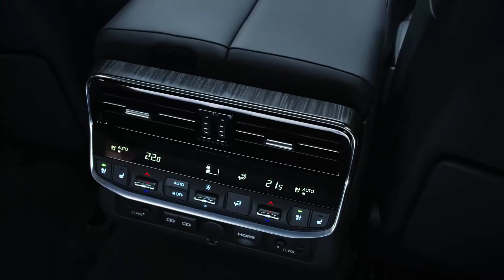Toyota Land Cruiser 2022 - Apresentação do Carro -